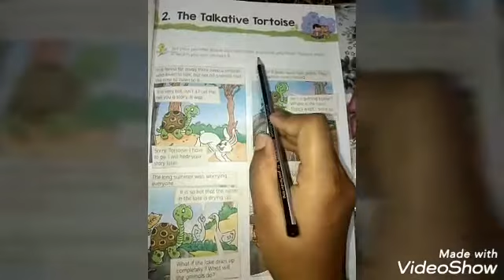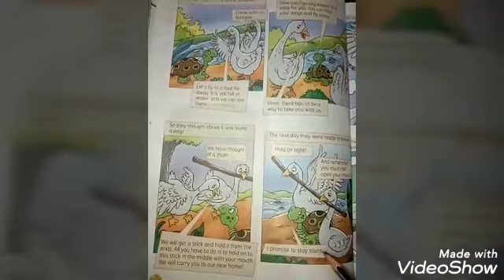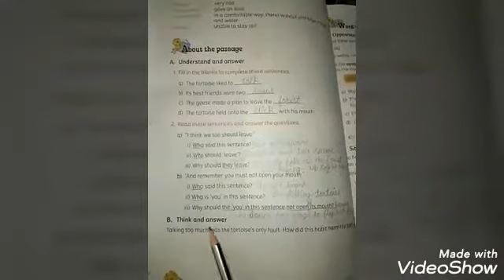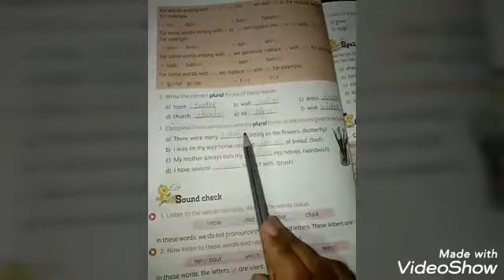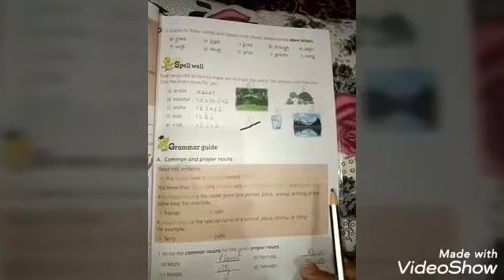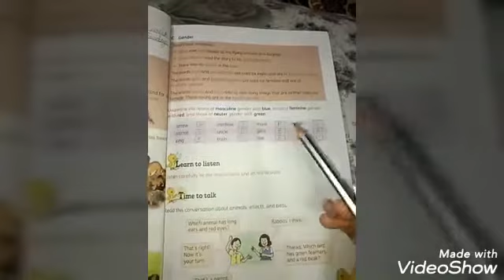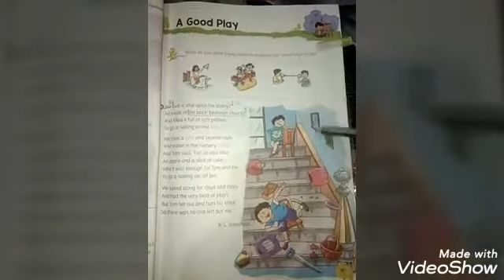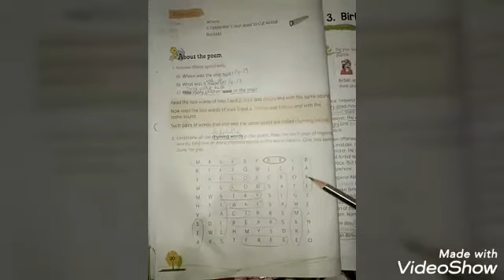English Literature/Class 3/Lesson-2 The Talkative Tortoise/By :Harshita Masih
LESSON - 2 THE TALKATIVE TORTOISE